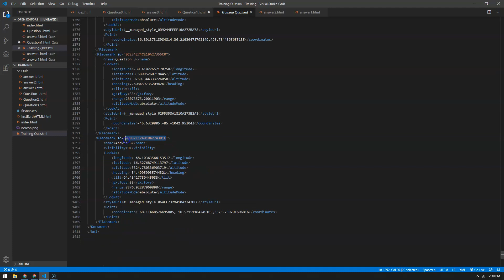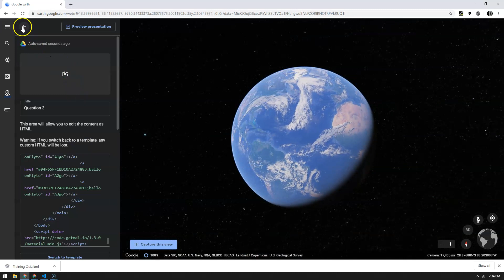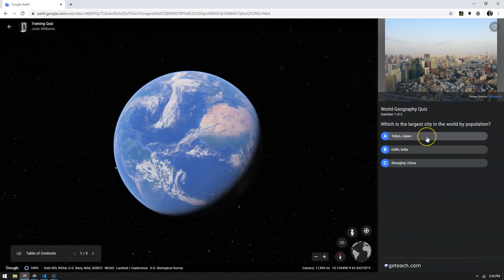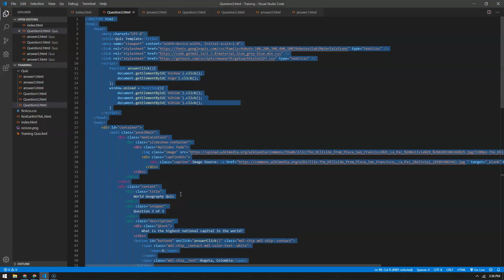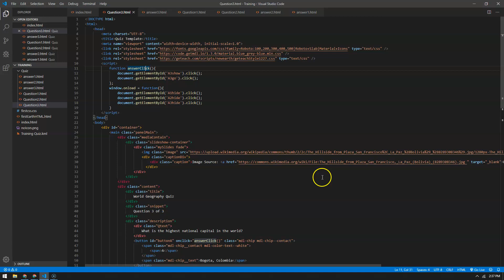Part VII The End - Add javascript for Table of Contents VIDEO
The tutorial and more information can be found at this blog training post.

Challenge VII:
Now that the custom HTML files are styled, it is time to add a little script to trick Google’s Table of Contents.

Outcomes:
Add Click(); event to show and flyto answers feature
Add onwindows load event to hide all answers and flyto question features

Vocabulary/Concepts:
javascript
Function
Fire event
window.onload
Show/hide
Flyto
Internal anchor links (‹a›)
Click();